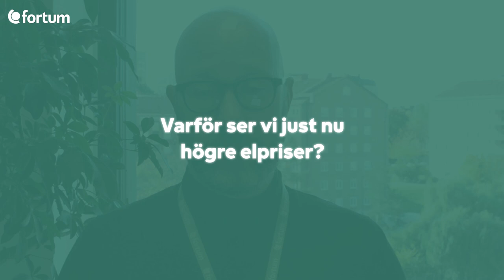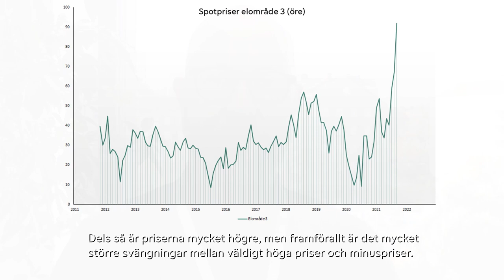Fortum förklarar - elmarknaden just nu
Vår kollega Per-Oscar förklarar läget på elmarknaden och reder ut varför det ser ut som det gör. Han ger dessutom lite råd kring vad du som kund bör tänka på. Läs mer på fortum.se.